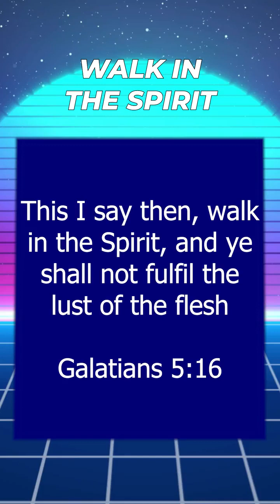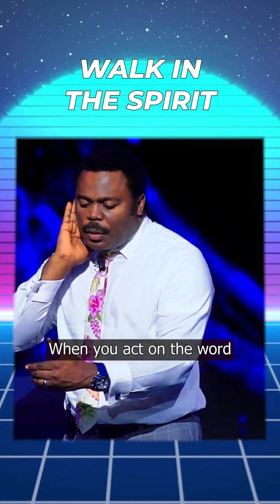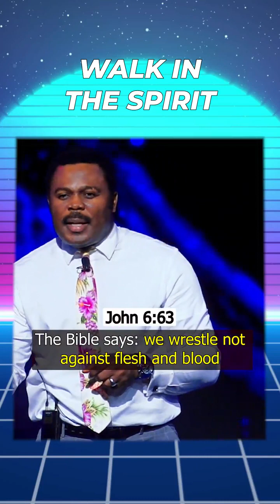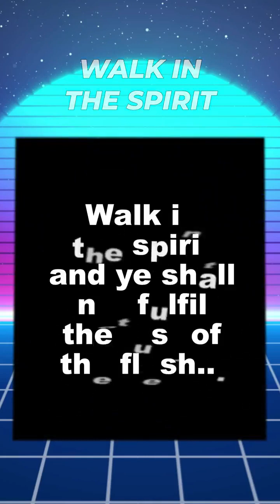Walk in the spirit-Pastor John Anosike